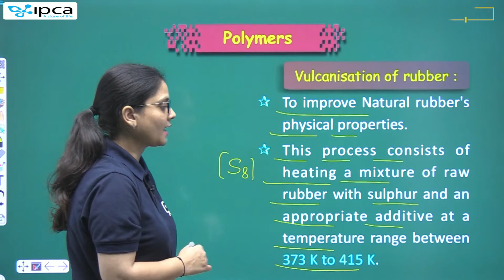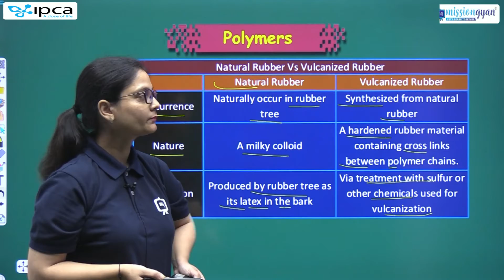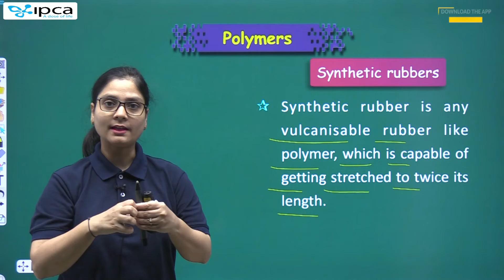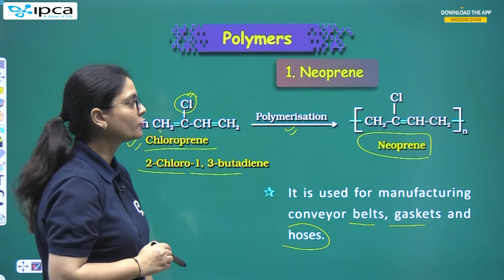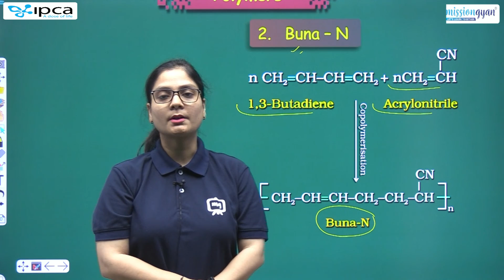NEET 12th Chemistry Chapter 5 | Polymers | Rubber | NEET Chemistry Free Crash Course | Organic Chem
This session will be helpful for upcoming Neet Exam.

NEET 12th Chemistry Chapter 5 | Classification Of Polymers | NEET Chemistry Free Crash Course